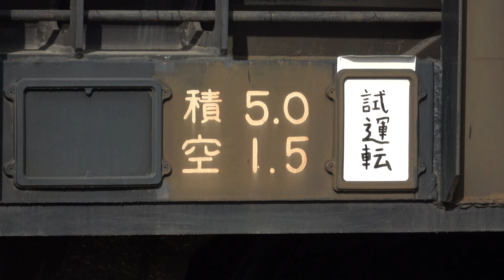デキ503 ヲキ試運転 広瀬川原～武川～三ヶ尻 2023.1.24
2023年1月24日、秩父鉄道 ヲキ6両 出場試運転が広瀬川原～武川～三ヶ尻で行われました。明戸、武川 デキ503入換、大麻生、広瀬川原 D15入換を撮影しました。